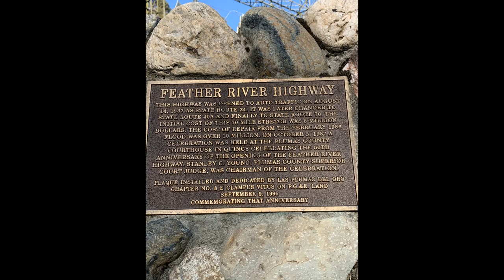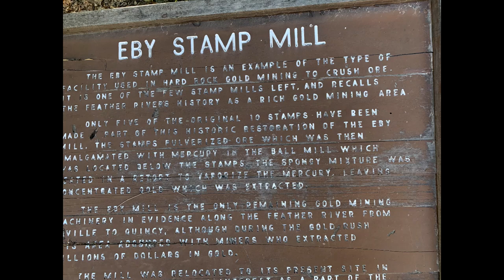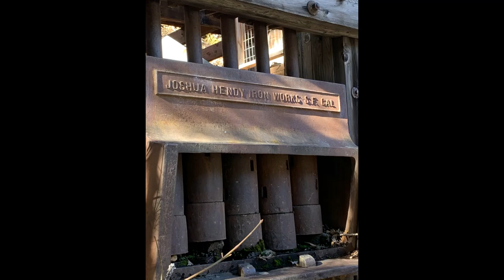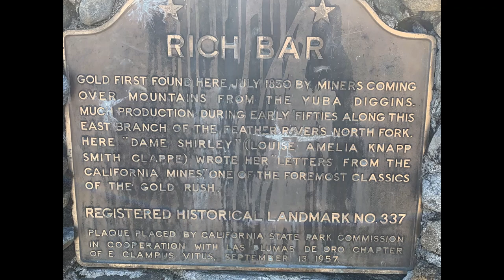US HWY 70 The amazing Feather River Canyon!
let's take a drive down Historic scenic highway 70 through the beautiful Feather River Canyon. We'll see PGE powerhouses, dams & penstocks.
Historic bridges many built around 1936.. train trestles & a passing train.
We will start at Yankee Hill in Butte County and will travel east to Rich Bar a notably historic spot on the Feather River known for its abundant gold.
We will also checkout a stamp mill from the gold rush era! let's go!